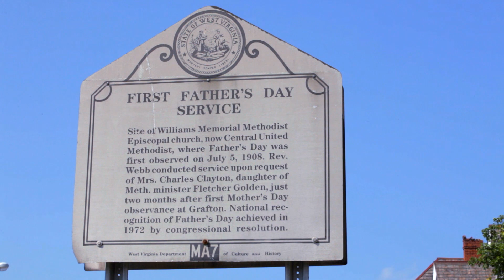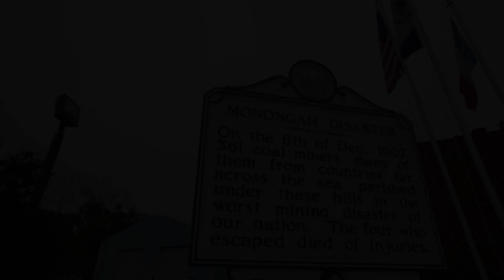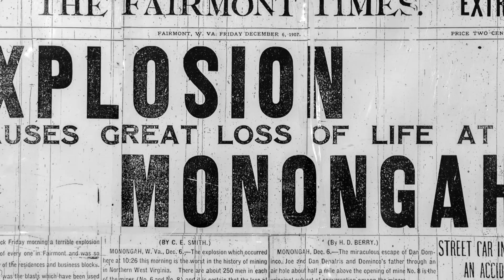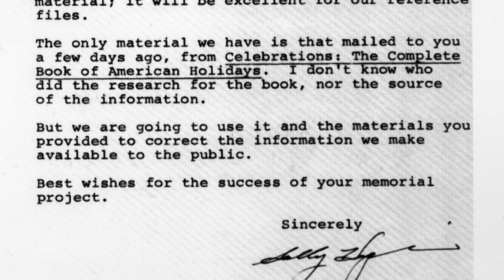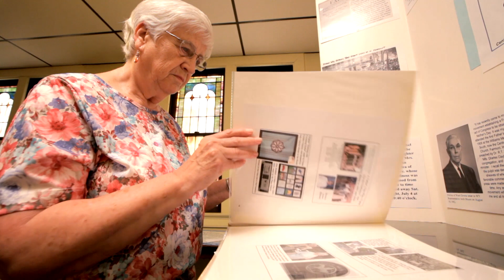Historia metodista: El primer Día del Padre en la Iglesia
La congregación en la Iglesia Metodista Unida Central, en Fairmont, Virginia Occidental, celebra el Día del Padre de una forma muy especial cada año. Escuchan la historia del primer servicio del Día del Padre en Estados Unidos, que se celebró en su ciudad el 5 de julio de 1908, luego de que una integrante de la iglesia metodista sugirió la idea. Su congregación consideró importante seguir el mandamiento que dice “honra a tu padre y a tu madre”. Don Downs, un miembro actual de la iglesia, dice que eso se sigue aplicando hoy en día. “Eso habla muy bien de lo que los metodistas piensan de la familia, quizá lo más importante además de Dios”. En este video exclusivo, visita el sitio histórico.

Este canal es administrado por la Comisión Metodista Unida de Comunicaciones en Nashville, TN.